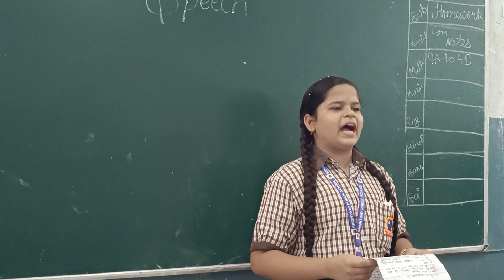Speech on Independence day | Brightway Public School Jagdishpur